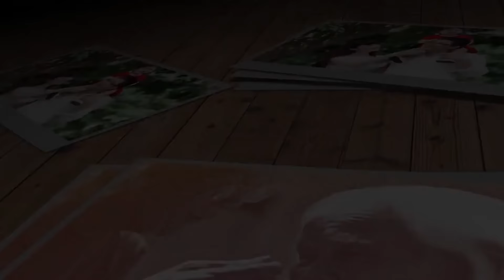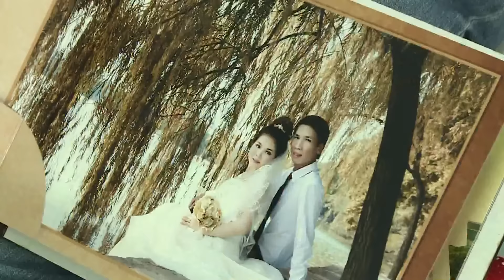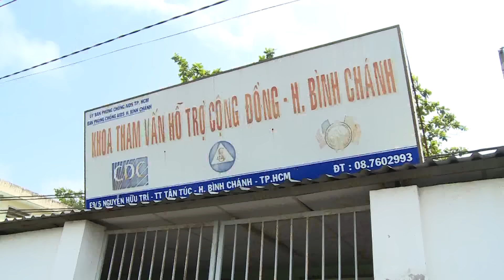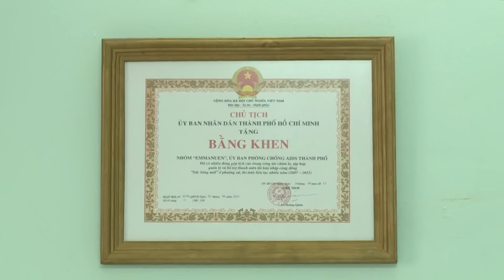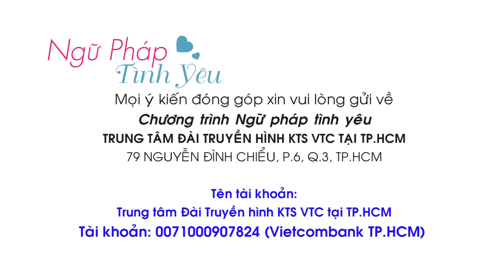Lấy Nhau Dù Biết Trước Có Nhiễm Bệnh HIV, GĐ Chống Đối, Vì Sao ???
Dài 00:25:29  phút
NPTY_ Tình yêu với người mang căn bệnh thế kỷ

THE POWERFUL LIVING WORDS OF JESUS FOR VIETNAM (JÊSUS / Mục Sư)

Thánh Khiết, Đức Tin, Vâng Lời, Hạ Mình (Với Chúa Trời) /  Tình Thương, Mềm Mại, Ban Cho và Tha Thứ (Với Người).
Holy, Faith, Obey, Humble (before God) /  Mercy, Meekness, Giving and Forgiving (before Man).